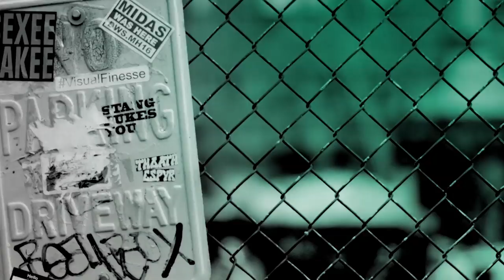Olivia Edward Chats About The FX Series, "Better Things"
Pamela Adlon's FX series, "Better Things," is the story of Sam Fox, a single mother and working actor with no filter trying to raise her three daughters -- Max, Frankie and Duke (Olivia Edward) -- in Los Angeles. She also looks out for her mother, Phil, an English ex-patriate with questionable faculties who lives across the street. Whether she's struggling to keep her daughters close or trying to push one of them out of the nest, Sam approaches every challenge with fierce love, raw honesty and humor.